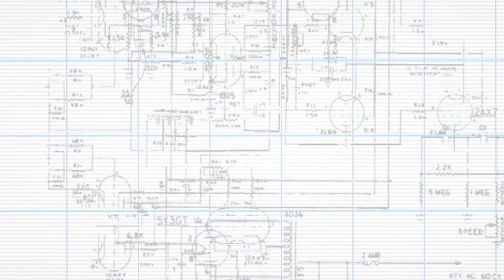Orestis Diamantaras-Dance of the Goblins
a clip created using videos from pexels stock